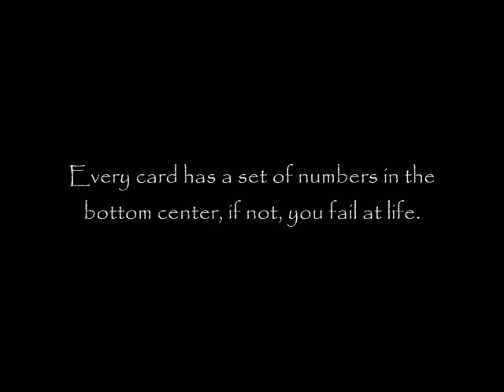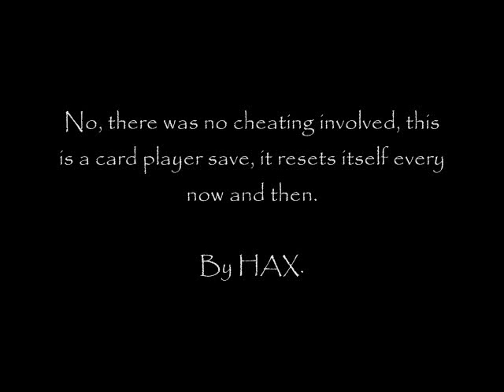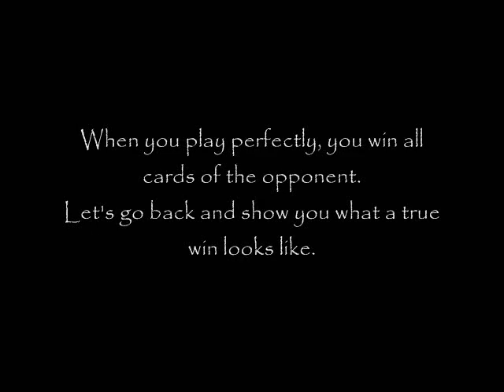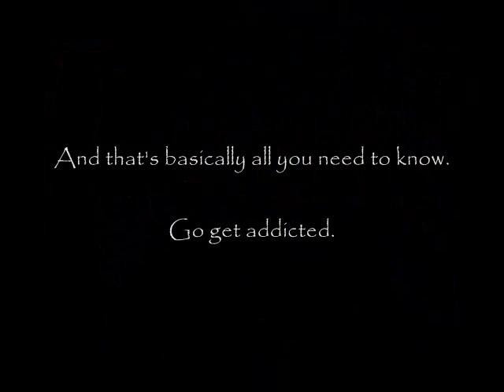How to - Play Tetra Master Unlike a Noob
This video was uploaded by me a number of five times on different accounts by the names:
OdysseyTheory (Deleted)
BlackWaltz (Deleted)
ShadowOfSalem (Running)
And now this one.